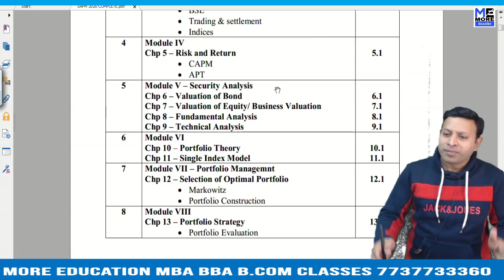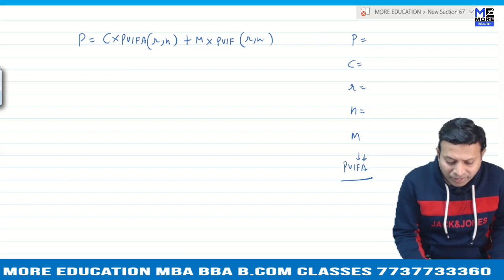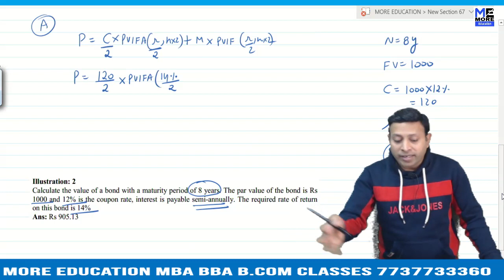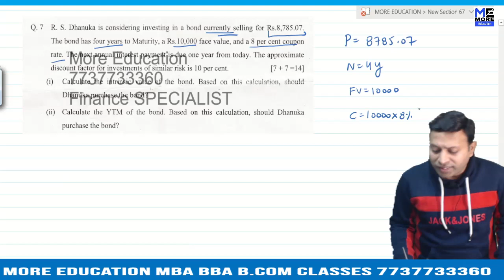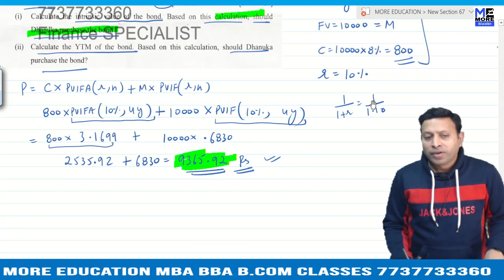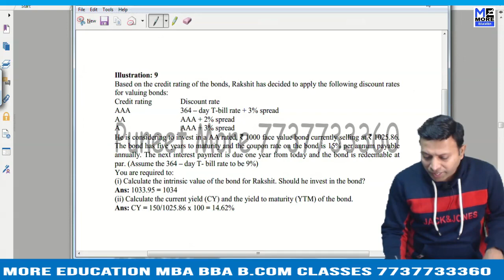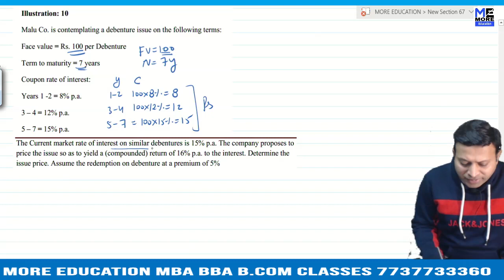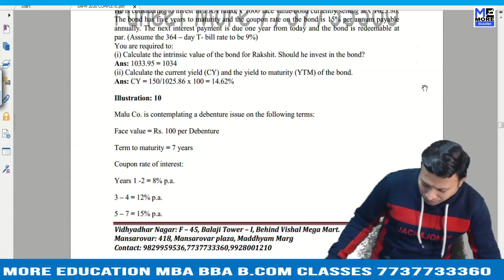SAPM BOND VALUATION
more
* Accounts
* Financial Management
* International Financial Management
* Operations Research/Quantitative Techniques
* statistics Business Maths (MBA)
* statistics Maths (Class 10th CBSE NCRT)
* Fundamentals of Management
* IT for Managers
* Communication For Management
* Business Environment